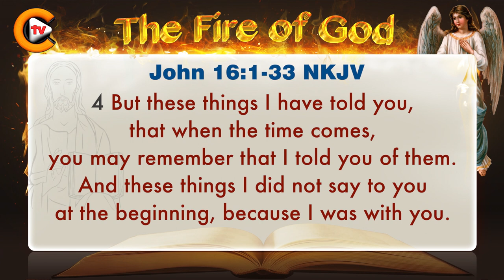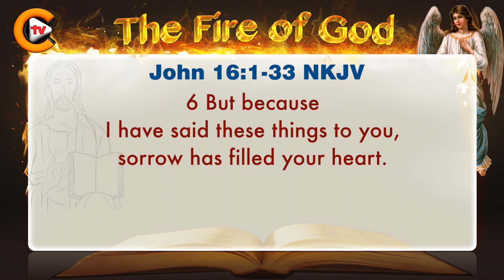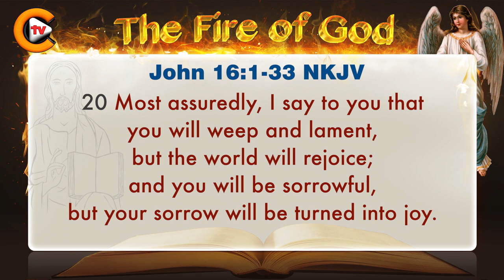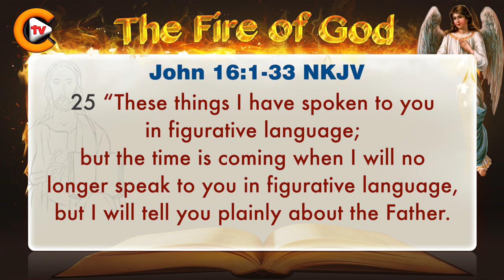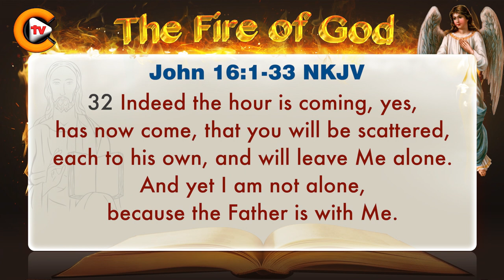♥️Gospel of John Chapter 16 ♥️biblestudy ♥️nkjv 🎚️bible